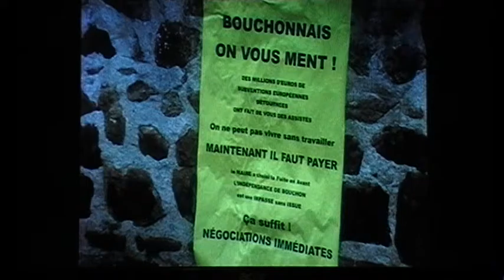Bienvenue à Bouchon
Bienvenue à Bouchon 2